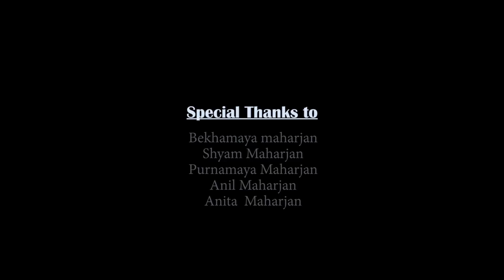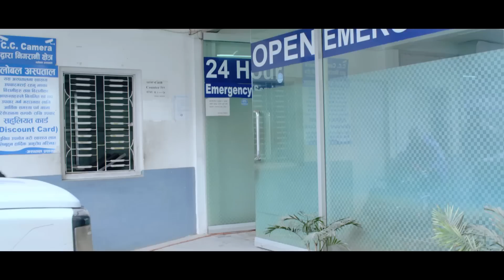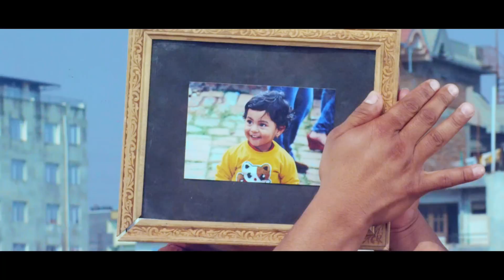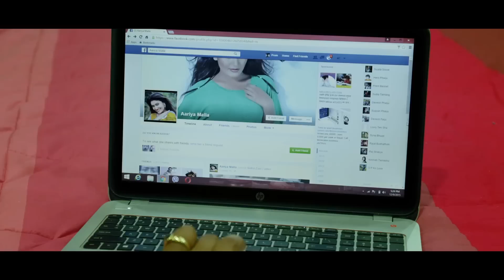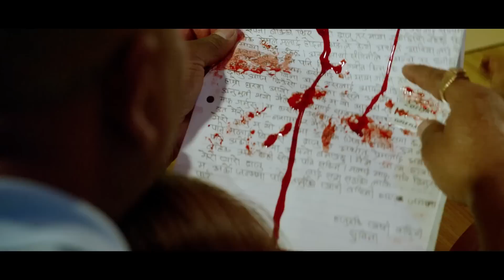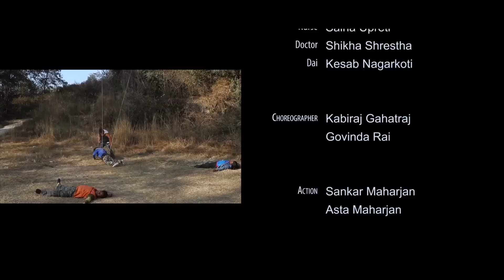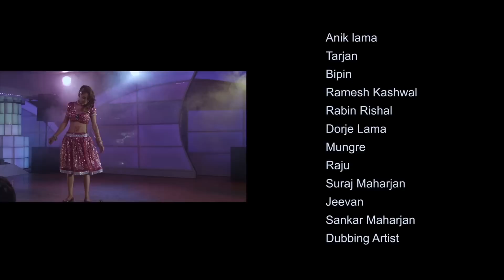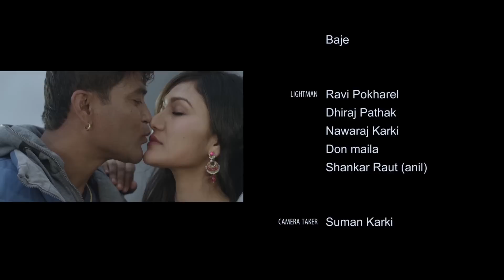EK PAL - New Nepali Full Movie 2017/2073 | R.L. Maharjan, Jenisha KC, Akash Shah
Aariya Films Production presents
Nepali Movie EK PAL
Cast : R.L. Maharjan, Jenisha K.C, Akash Bikram Shah, Ganesh Munal, Govinda Kafle, Suraj Shrestha, Saraswoti Denkota, Madhav Pandit
Asst. Fight Director : Dilip Shrestha
Fighters : Bishwo Tamang, Anik Lama, Tarzan, Bipen, Ramesh Kashwol, Rabin, Dorji Lama, Mungre, Raju, Suraj Maharjan, Jiwan
Choreographer : Kabiraj Gahatraj
Colorist : Ananta Ghimire
Cinematographer : Krishna Shrestha
Dubbing/Mixing : Rajkrishna Shrestha
Background Score : Biraj Shakya
Costume : Jeevan Pokhrel
Dress Designer : Uttam Creation
VFX : Satyam Rana
Make - up Artist : Shankar Thapa
Publicity Design : Shyam Aryal
Hair Dresser : Devi Magar
Focus Pullar : Hari Shrestha
Camera Care Taker : Suman Karki, Madan Bastola
Poster Design : Vijay Bashyal
Asst. Cinematographer : Ishwor Sinkemana
Production Manaher : Madhav PAndit
Lyrics : Mahesh Khadka, Janu Kambang Lingden
Singers : Anju Panta, Uttam Jung Limbu, Rajina Rimal, Dipak Limbu, Durga Kharel, Pramod Kharel
Music ; Mahesh Khadka, Tara Prakash Limbu
Action : Sankar Maharjan, Asta Maharjan
Co-Producer : Suraj Shrestha
Producer : R.L. Maharjan
Asst. Editor : Sujan Badal
Asst. Director : Suraj Shrestha
Script/Edit/Director : Raj Shakya